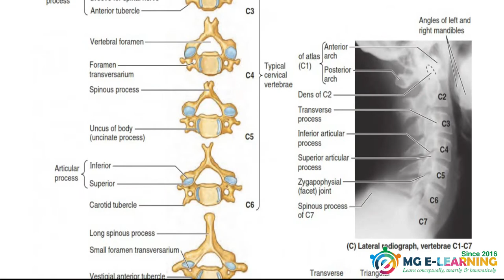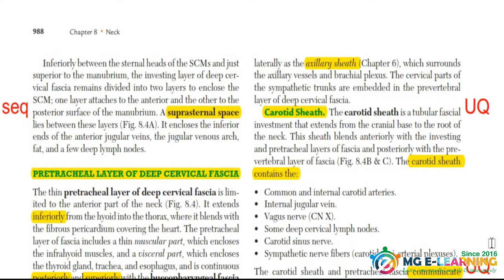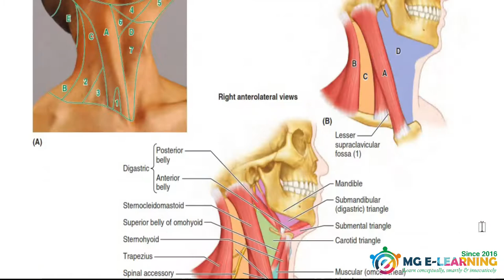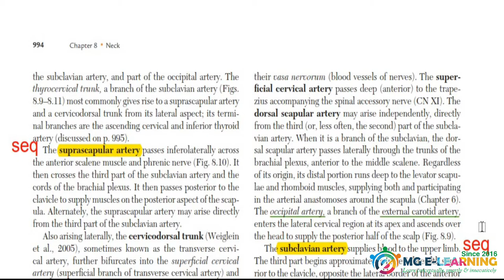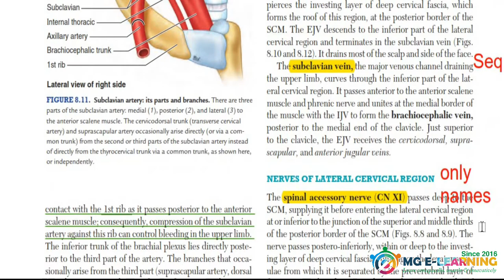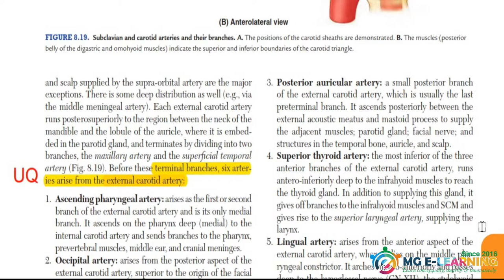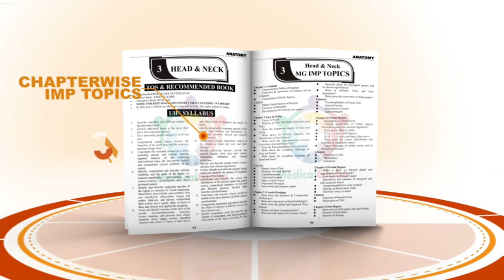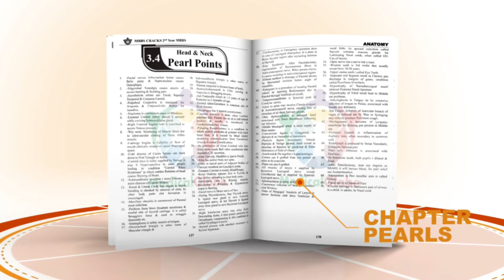Bones, Fascia and Superficial Structures of Neck|Head and Neck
Anatomy 2nd year MBBS
This video is containing important things for Prof from these topics:
Bones, Fascia and Superficial Structures of Neck